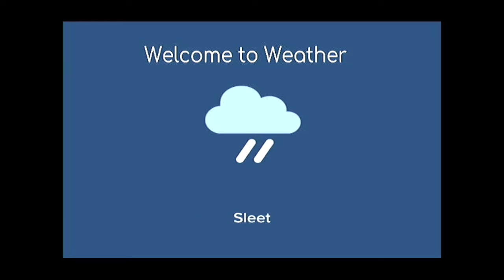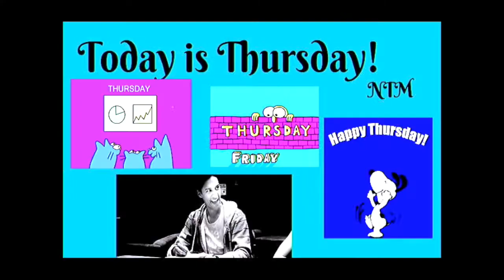9 27 18